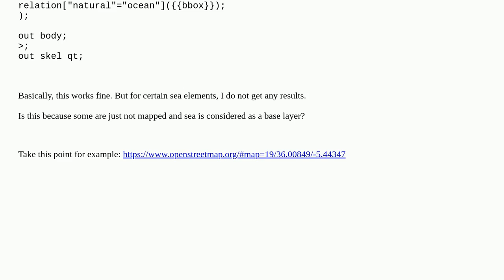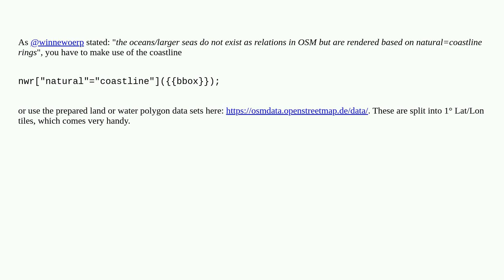Gis: Overpass Turbo query for all ocean entities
Overpass Turbo query for all ocean entities

A special thanks goes out to the awesome community

  overpass-turbo overpass-api openstreetmap